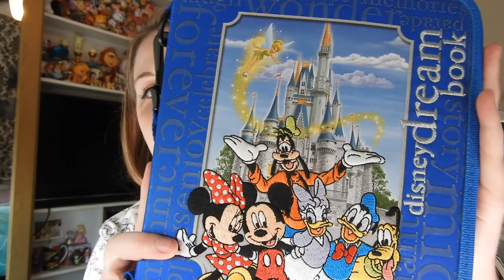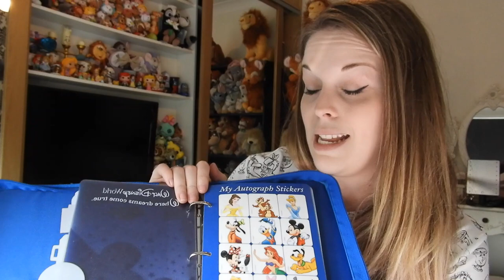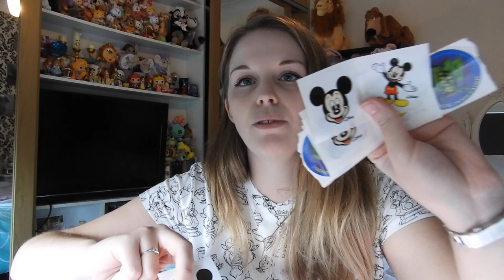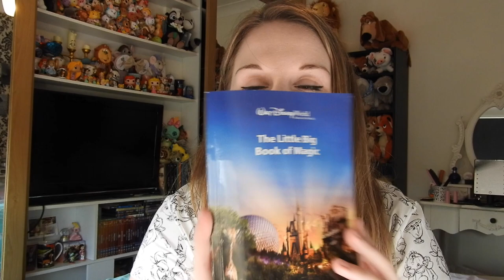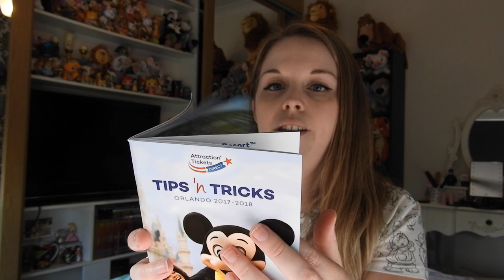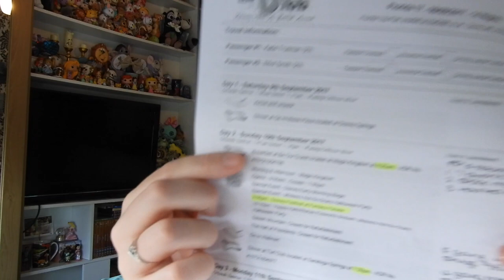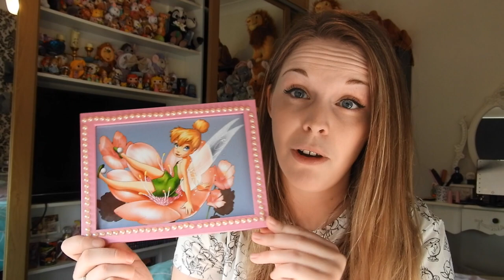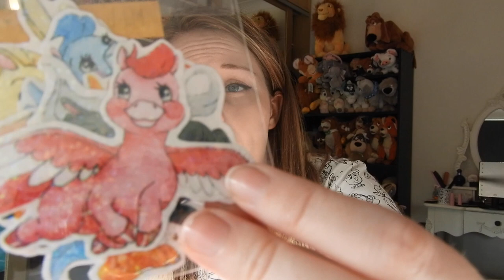My Disney World Trip Plans ! | & Giveaway announcement !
All about my upcoming Disney World Trip! I've also managed to find some old merchandise from my trip 10 years ago!

Any future video suggestions are always welcome x